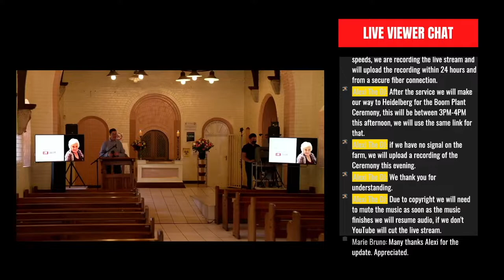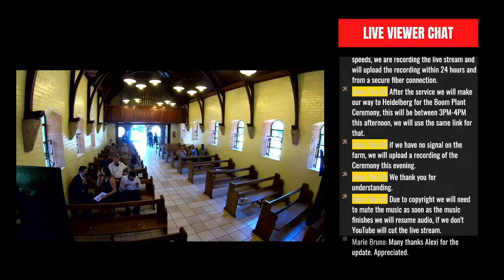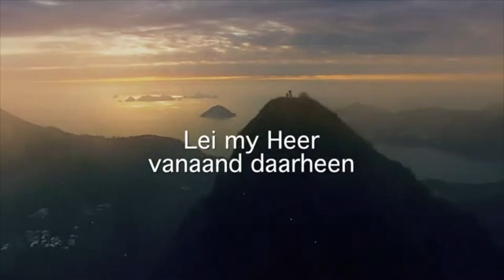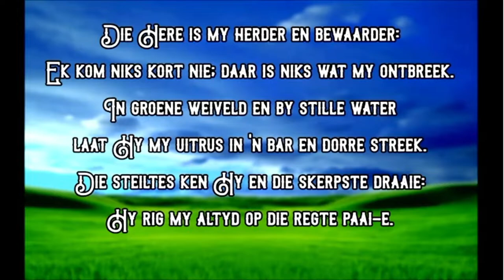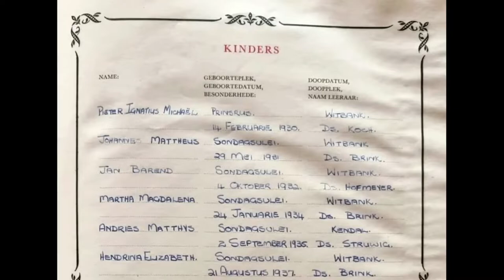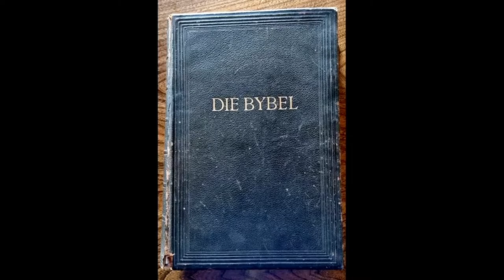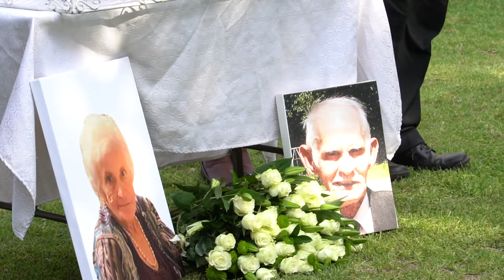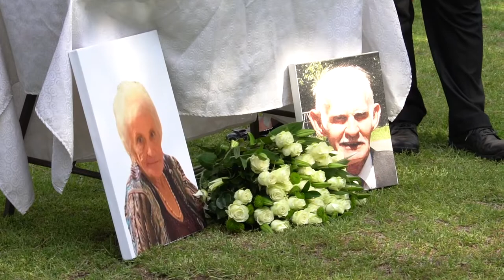Hendrina Elizabetha Viljoen Begrafnisdiens Regstreekse Stroom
In Liefdevolle Herinnering

Hendrina Elizabetha Viljoen
Gebore: 21 Augustus 1937
Gesterf Het: 03 November 2021

Verassingsdiens met die geleentheid om finaal te groet
Braamfontein Crematorium,
Smit St, Johannesburg,
Donderdag, 11 November 2021 om 11VM.

The Live Stream will be permanently available for you to view at anytime and via this link.

Seeing and Saving the comments after the Live Stream:

Step 1: Open the Live Stream on a PC or Mac.
Step 2: Press play on the live stream and move the red cursor across the time line to the middle or the end of the live stream.
Step 3: All the comments should display on the right and in the comments section.
Step 4: Scroll up and down to read all the comments.
(50 Comments are displayed before the new ones come in, so you would need to stop at half way to see the earlier comments before moving to the end of the live stream to see that later ones)

To Save The Comments:
With your mouse, Click and Highlight all the comments, from top to bottom, then right click copy and paste into a word document or email on your desktop.

Time Codes:
00:00 Opening and Arrivals
07:30 Hendrina Elizabetha Viljoen Enters
10:38 Service Begins
36:10 Eulogy 1
50:00 Family and Friends Pay Their Respects
59:00 Funeral Service Ends
59:24 Live From The Plaas
1:02:55 Boom Plant Ceremony Begins
1:28:15 Boom Plant Service Ends